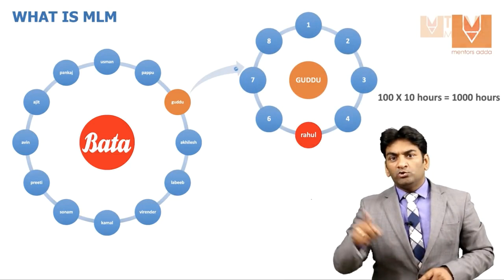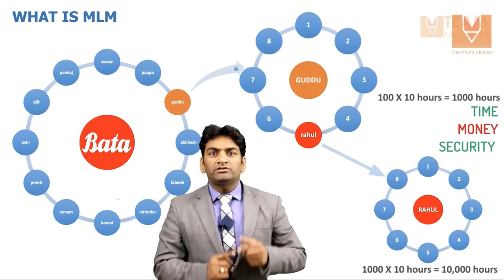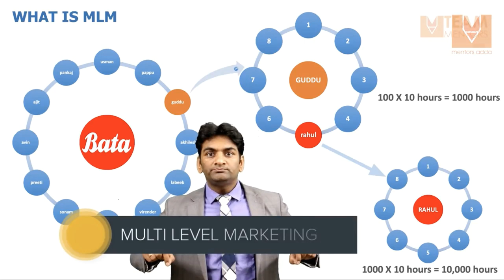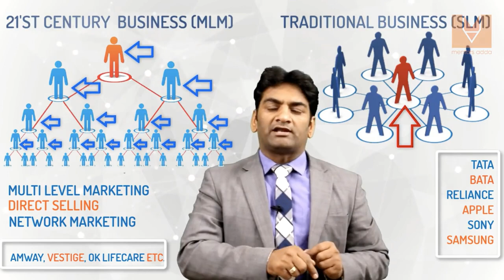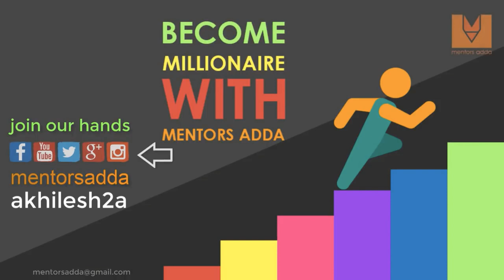WHAT IS NETWORK MARKETING OR MLM, COMPARISON WITH TRADITIONAL BUSINESS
full definition of network marketing, this business is also known as multilevel marketing or direct selling, a superb comparison with JOB and Traditional Business, Deep and simple definition, a s must video of direct selling.

क्या है नेट्वर्क मार्केटिंग और किस तरह से पारम्परिक ब्यवसाय या नौकरी से अलग है, क्या वकाई में इस ब्यवसाय से भी पैसा आता है, या जानने के लिए देखिए ये विडीओ, यदि वाक़ई में आप नेट्वर्क मार्केटिंग करना चाहते हैं तो यह विडीओ अवश्य देखें।